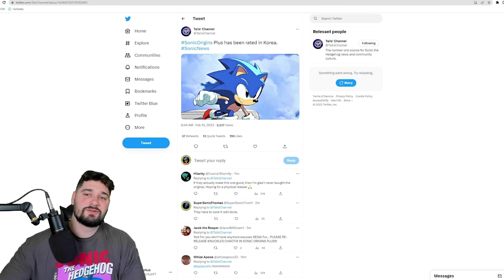CLASSIC SONIC IS BACK: Origins Plus CONFIRMED, What To Expect & What We NEED!